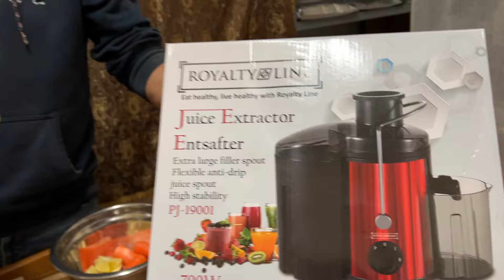Piccola, potente e facile da pulire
Centrifuga per frutta e verdura ideale per le tue pastonate e per creare succhi davvero 100% naturali per te e per i tuoi bambini.